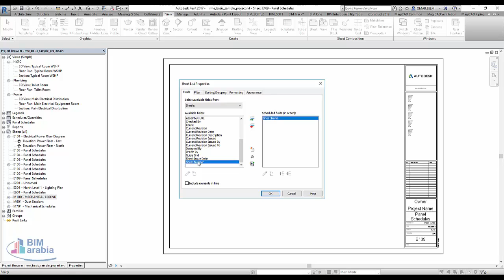ريفيت طريقة سريعة لانشاء الشيتات